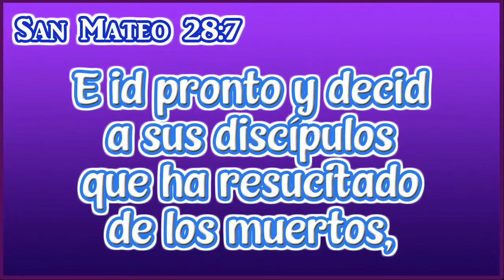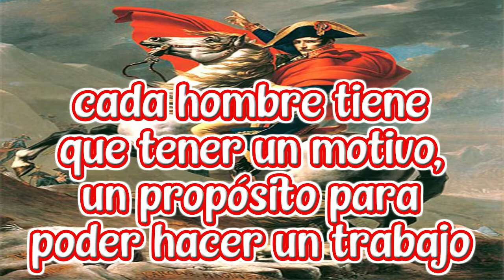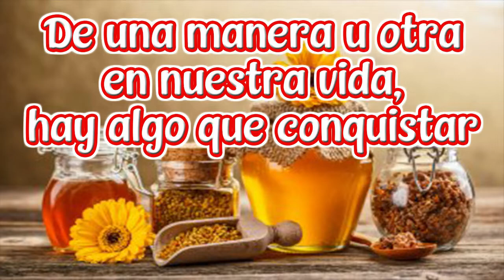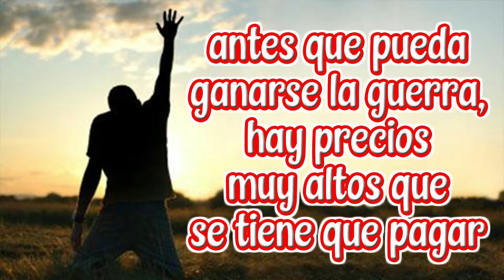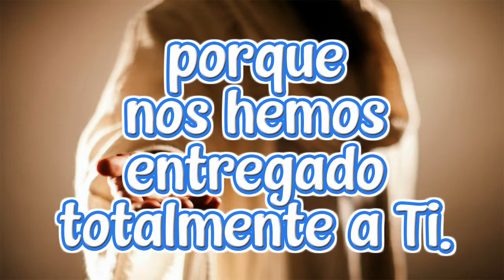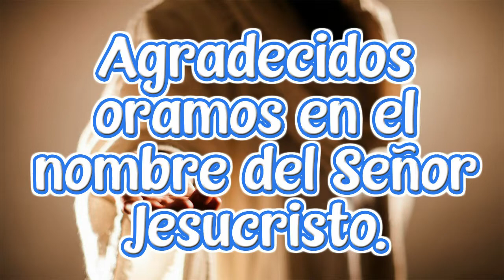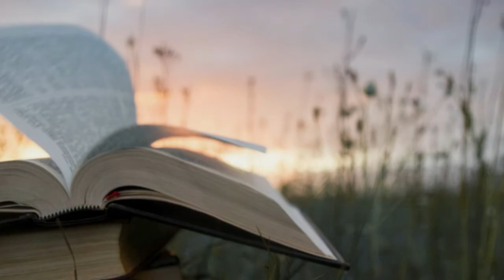ESCUDRIÑANDO: El Gran y Poderoso Conquistador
Bienvenidos a la sección ESCUDRIÑANDO, la lección de hoy se titula:

El Gran y Poderoso Conquistador
San Mateo 28 : 7

Muchas gracias por su amable atención.

Nuestro bendito Mensaje de Gracia nos instruye que, tan sólo al creer la Palabra de Dios Padre se formará Jesucristo dentro de nosotros.

Él es el gran y poderoso Conquistador viviendo en el nacido de nuevo.

Tenemos y gozamos de la confianza del Conquistador, somos Su obra y hemos sido probados, Él camina delante de nosotros en victoria.